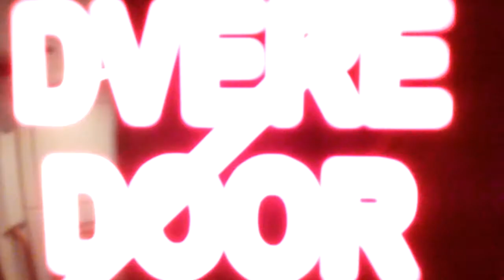nothing special - no door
the no door sign flashes